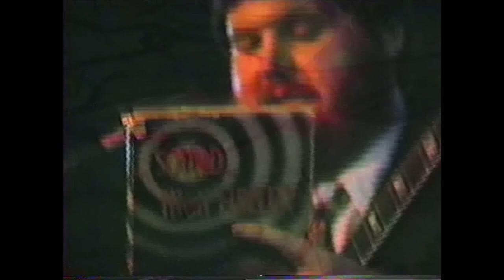Unit Live At Record Archive Sept 6, 1980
The one and only performance of Rochester, NY's original progressive rock band, Unit. Mark Peters (lead singer and guitar), Bob Martin (guitar and Vox), Brian Soule (keyboards and Vox), Don Strenczewilk (bass), and Mark Rossiter (drums).